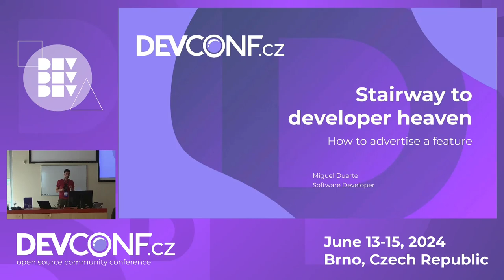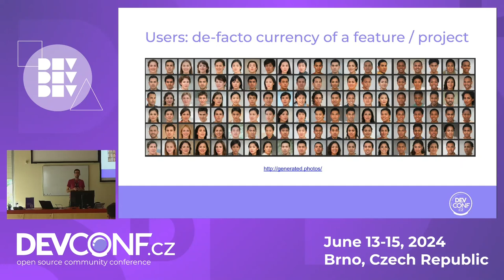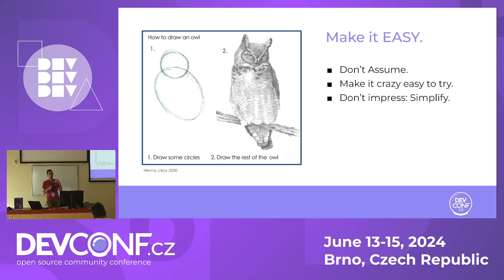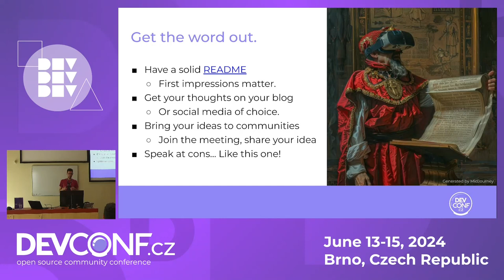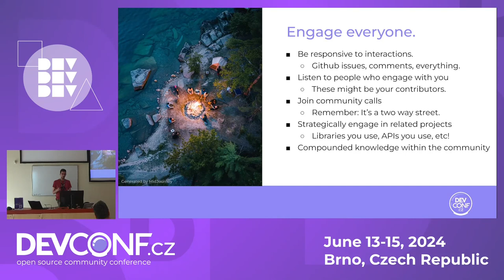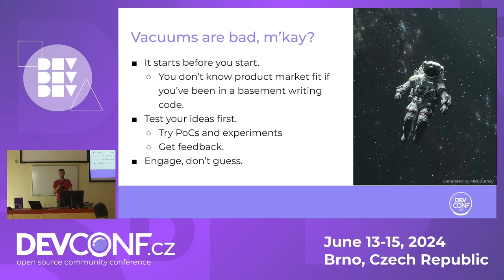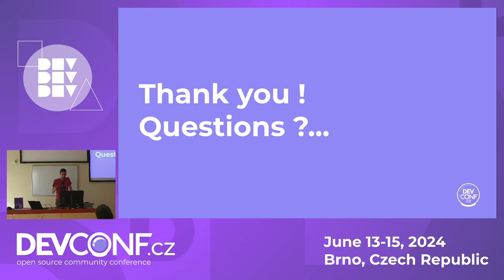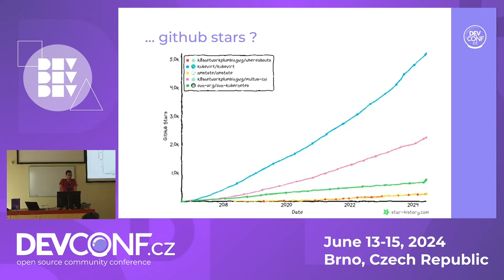Stairway to developer heaven - AKA how to advertise a feature - DevConf.CZ 2024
Speaker(s): Miguel Duarte

How do you measure success as a developer ? Is it how good your code looks ? Is it how well covered it is by unit tests ? We think that while those are required, that's not it.

Could it be the opposite of the opened bugs then ? Someone actually bothered to open a bug / issue on it... Sorry to burst your bubble, but that's still not it; usually, projects without bugs just mean … they're not being used.

Thus, in our humble opinion, the code must matter to someone, and it must be **used** in production by as many people as possible - to the point they contribute, request features, and report broken “things”.

Now the thing is how do you get end users to use your stuff ? It's a non-trivial problem: unless you come up with something useful - and entirely new - odds are you're hoping people will replace one existing component of their stack (sure ... it had its problems …) by your new shiny toy. ... which only you care about !
And we all know migrations have their downsides … It usually requires a big improvement for people to be willing to pay the price.

Join us in this talk as we discuss strategies to get your pet project out there in the wild, and being used as it should / deserves.